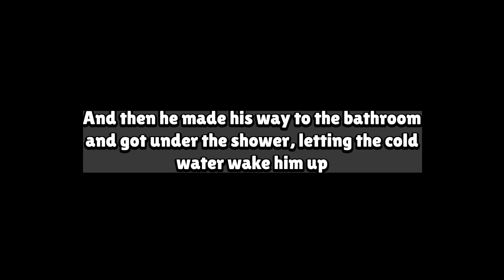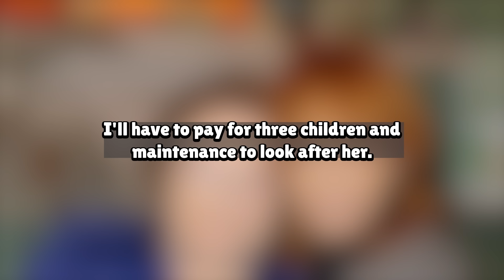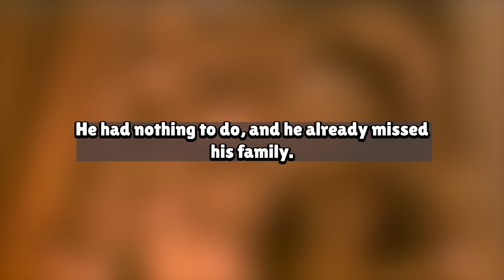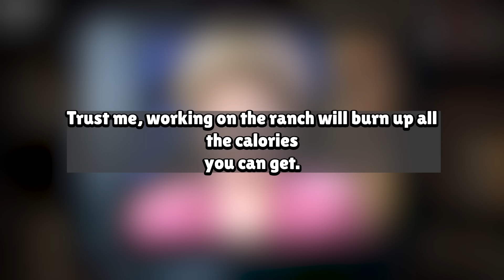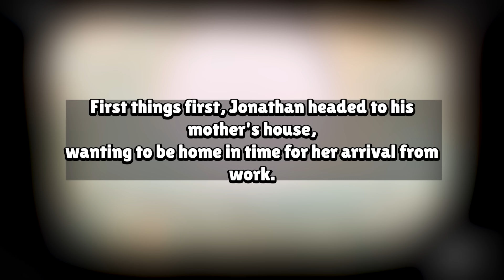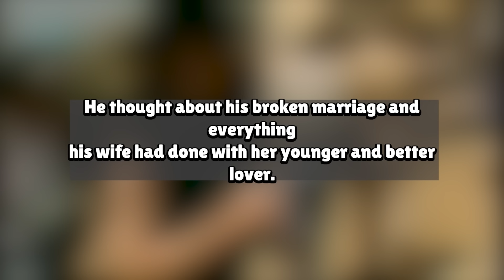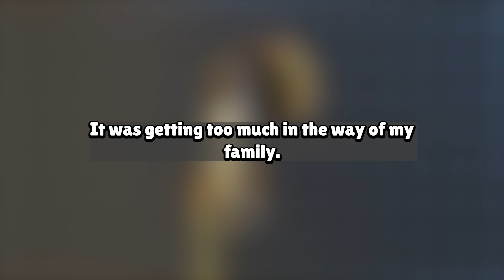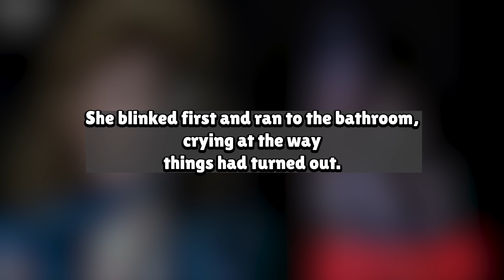My Cheating Wife Decided To Ruin Our Marriage But I Took Hard Revenge On Her Reddit Story Audio Book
Our Work Process:
1. Come up with questions, research, script, come up with opinions/commentary, polish until ready for recording.
2. Record voice acting the stories/questions, sharing thoughts and opinions and performing it in a creative and transformative fashion for viewers to enjoy.
3. Record gameplay until there is enough interesting footage to use for the background
4. Throw the gameplay in the editing software and then begin typing up the captions, cutting/trimming the voice acting, adding SFX, color correction, removing/adding clips, etc.
5. Final review of the video, if video is not up to the quality desired for this channel. Either go back into the editing software, re-record some lines, change opinions/commentaries.

Based on the book:
SOMETHING... TALK ABOUT IN TX